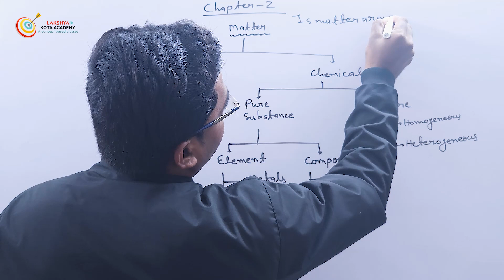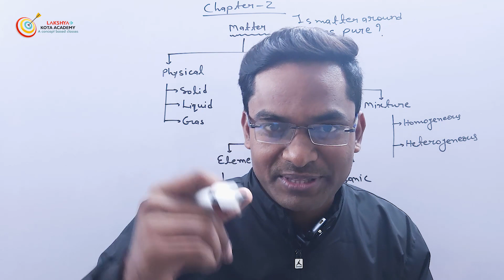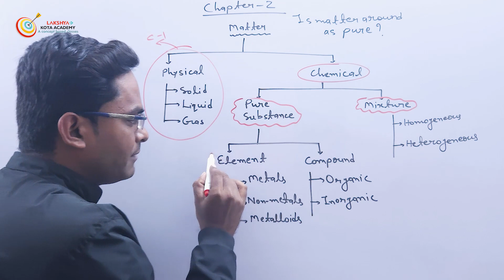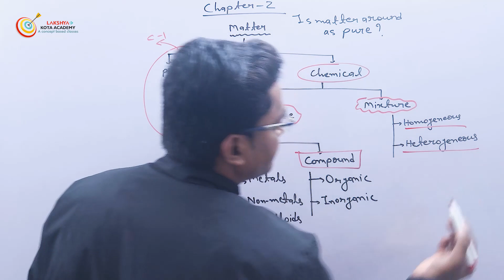TOPIC 1 MATTER AN INTRODUCTION | 9TH | CHEMISTRY | CHAPTER 2